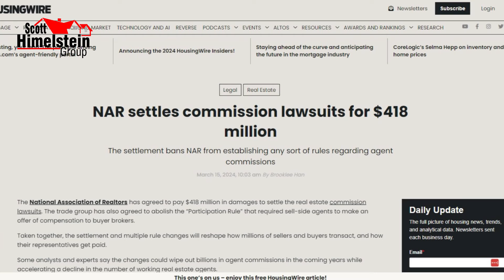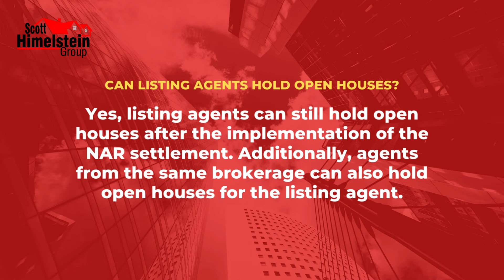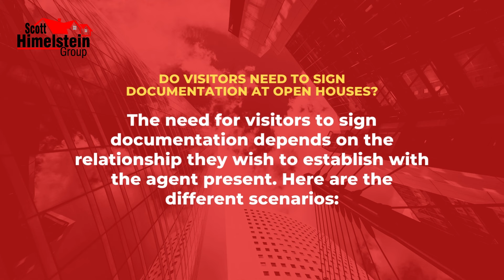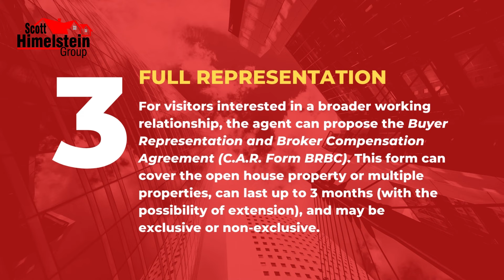Buying and Selling a Home is About to Change Forever! What You Need to Know!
Big changes are happening in the real estate industry effective August 17th 2024! The way realtor commissions are paid is shifting, and buyers are now going to be responsible for paying their own real estate agent. This has raised a lot of questions, and in today’s video, I’m breaking it all down for you.

🔑 In This Video:
• What the new commission rules mean for buyers and sellers
• How these changes will affect buyers financially
• Tips on navigating this new landscape as a buyer and seller
• Answers to the most common questions I’ve been getting from clients

If you’re planning to buy a home or are just curious about what these changes mean, this video will help you understand how to move forward with confidence.

💬 Got more questions? I’m here to help guide you through these new changes in the real estate world.

Scott Himelstein
Park Regency Realty
DRE #01452719